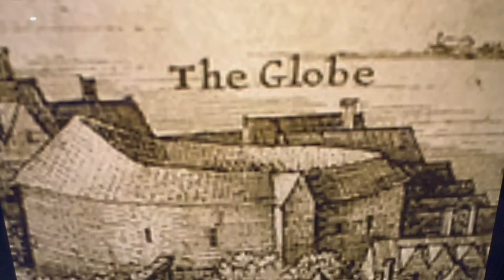[BookQuester] Richard II: Bolingbroke character analysis (Acts 1-3)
- Acts 1-3 Bolingbroke character analysis.
- Debate on whether Bolingbroke is just lucky or everything is planned.
- Rating.